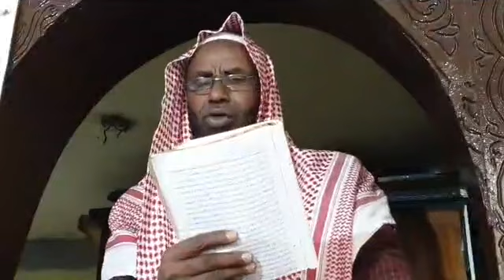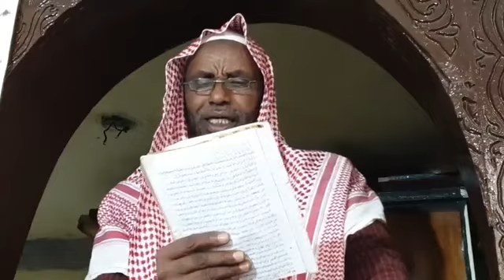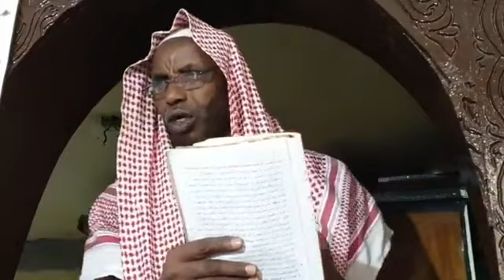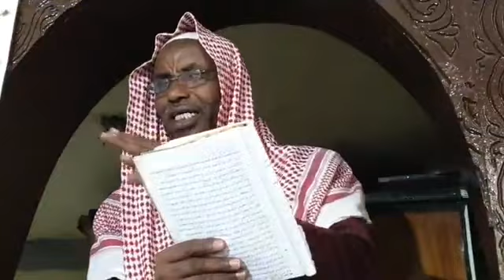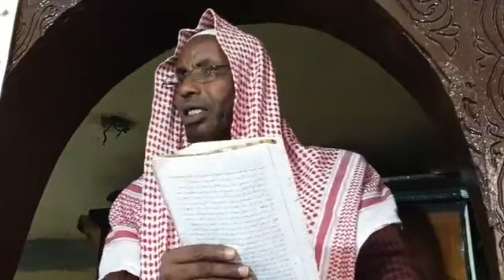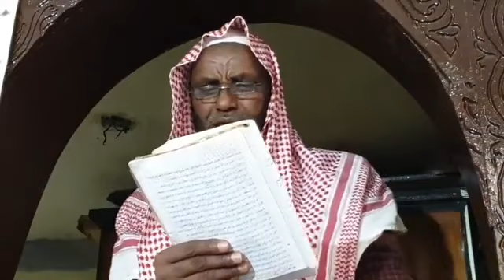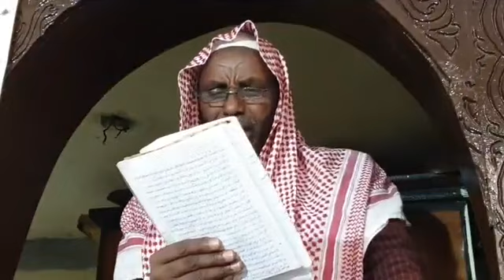Sh//Abdulatif Mattan Namuu_Duniyarra Ni Deema !!😢😢😢